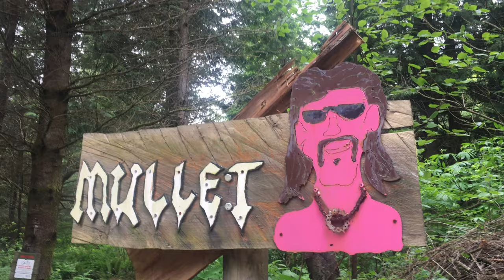Daisy The Trail Dog(MTB)Mullet Galbraith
Went MTB with Daisy before rushing to work. Riding my Santa Cruz Nomad on Mullet trail at Galbraith Mt in Bellingham Wa.The conditions were all time. I finally hit the last bigger jump on the trail. I can't wait to get back out there! I hope you Enjoy. Cheers